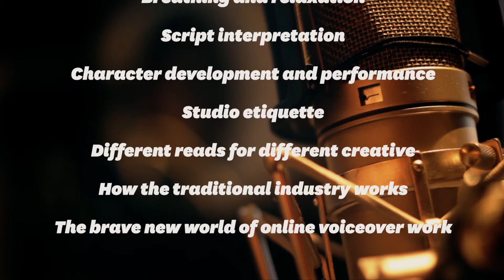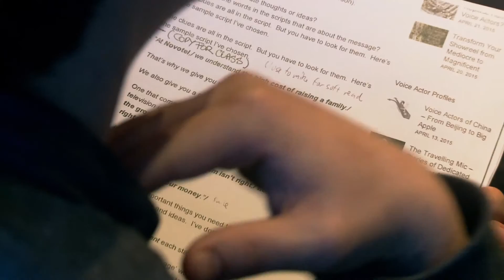The New Zealand Voice Academy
Learn how to be a professional voice over voice artist by attending the only academy of it's type in New Zealand. The New Zealand Voice Academy. This 2 day workshop gives you the skills and knowledge to become a professional voice artist.